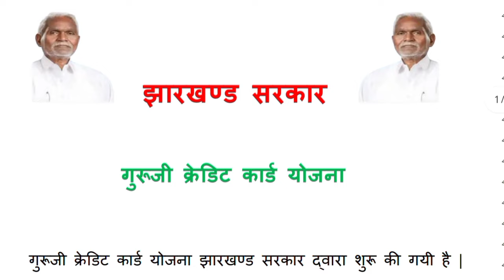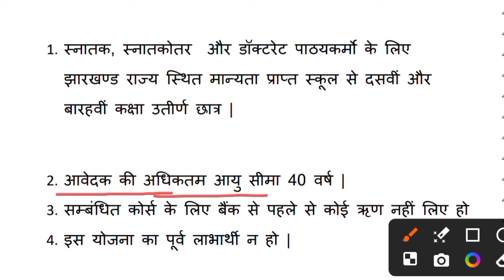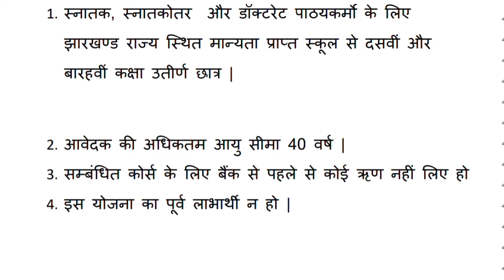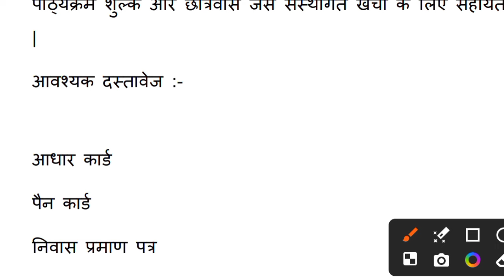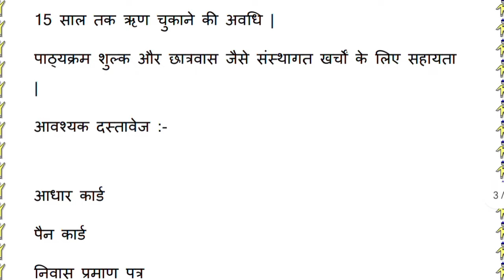गुरूजी स्टूडेंट क्रेडिट कार्ड योजना , किसे मिलेगा लाभ, दस्तावेज, फायदे 15 लाख रु तक का लोन सभी को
गुरूजी स्टूडेंट क्रेडिट कार्ड योजना  फॉर्म कैसे भरे
गुरूजी स्टूडेंट क्रेडिट कार्ड योजना क्या है
गुरूजी स्टूडेंट क्रेडिट कार्ड योजना पैसे
गुरूजी स्टूडेंट क्रेडिट कार्ड योजना  किसे मिलगा पैसे
गुरूजी स्टूडेंट क्रेडिट कार्ड योजना
गुरूजी स्टूडेंट क्रेडिट कार्ड योजना कब से फॉर्म भरा जायेगा